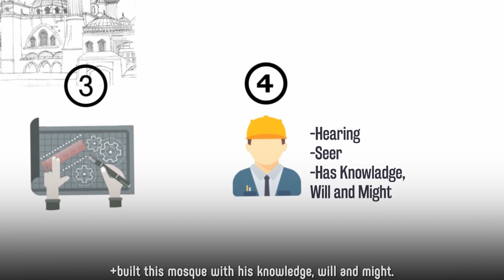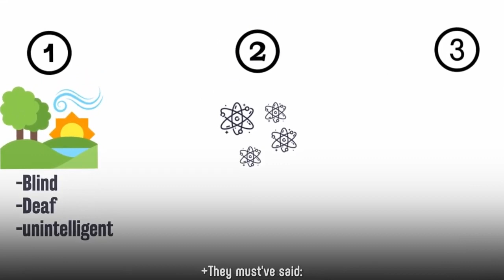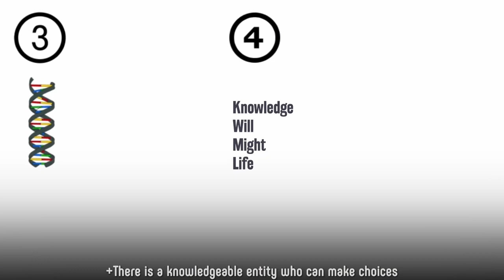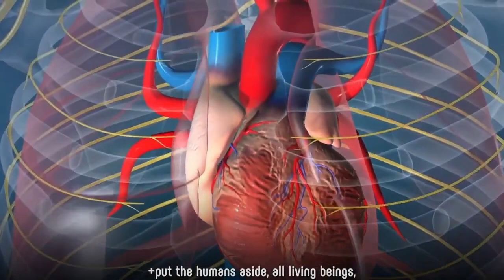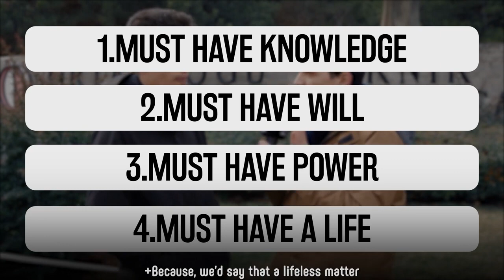Atheist Muslim Debate At The University! HE COULDN'T ANSWER!